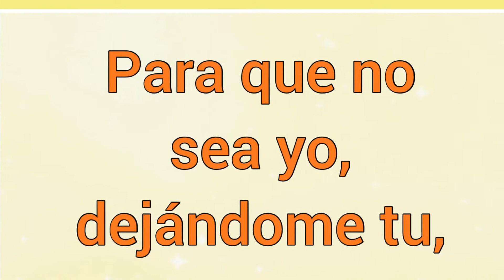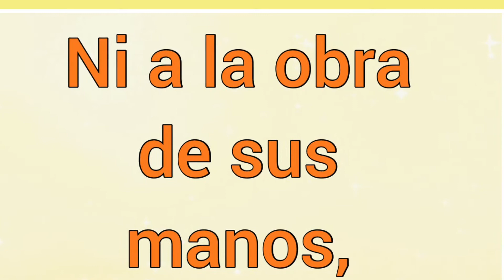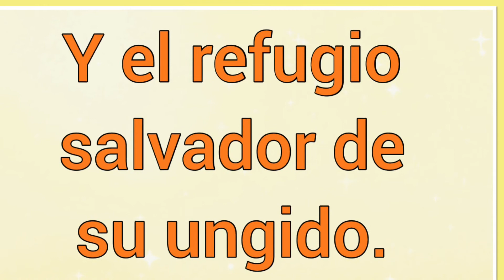Salmo 28 : Para curarse de bronquitis y enfermedades respiratorias 🙏🏻